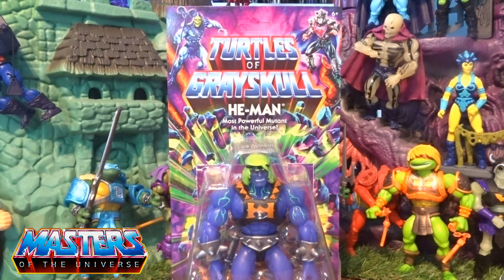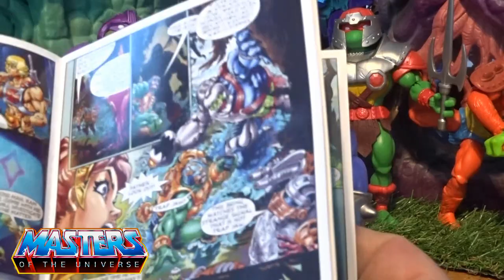Turtles of Grayskull Mutated He Man Origins Review Masters of the Universe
What happens when the most powerful man in the universe is doused with mutgenic ooze from another dimesion? Nothing good. With He-man now a mindless pawn in skeletor's hand, will this be the end of Eternia?